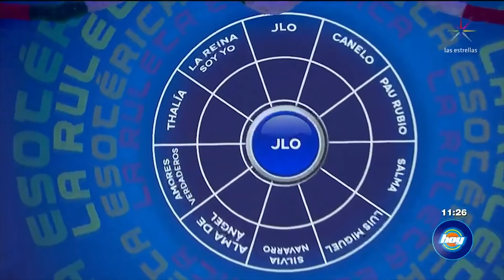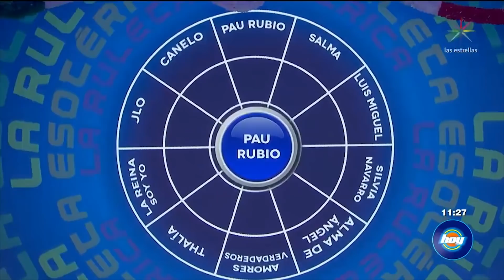Mhoni Vidente predice próxima maternidad para JLo | Ruleta Esotérica | Hoy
Descubre las predicciones de Mhoni Vidente para este mes de septiembre, pero ¿Jennifer Lopez se convertirá en madre? Ve aquí el contenido exclusivo del programa